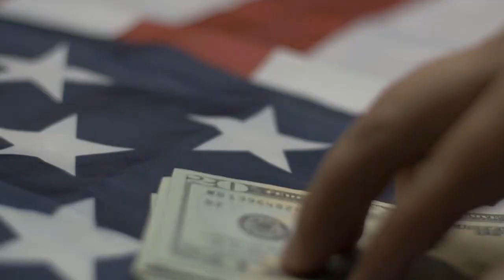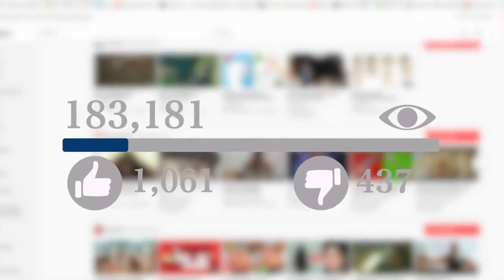Gaza After the Bombs: The Human and Environmental Cost of the Israel-Hamas Conflict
Gaza Uncovered: The Devastating Toll of the Israel-Hamas Conflict

The Israel-Hamas conflict has left an indelible mark on the people of Gaza and their environment.

Countless lives have been shattered, families torn apart, and dreams for a better future crushed.

Children, the most vulnerable victims, have lost their innocence and their chance for a normal childhood.

But it's not just the human cost. The infrastructure in Gaza has been decimated, leaving a trail of destruction in its wake.

The environment, too, has paid a heavy price. Contaminated water sources and polluted beaches pose a threat to the health of the entire population.

In the face of such adversity, the people of Gaza are resilient. They refuse to be defined by the devastation that surrounds them.

International organizations and aid workers have stepped in to provide much-needed support for the rebuilding of their lives and communities.

Despite the scars of war, there is hope. The people of Gaza have shown incredible strength, perseverance, and a determination to rebuild their lives.